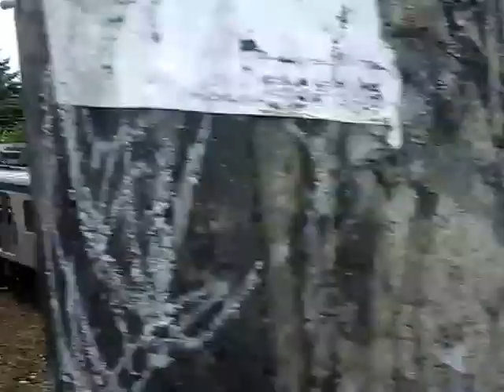SUPERVIA CNR 3166/3167 CHEGANDO EM SANTA CRUZ DIA 11/03/2016